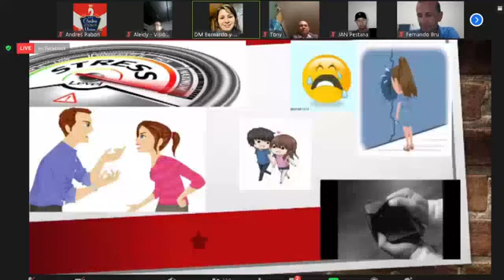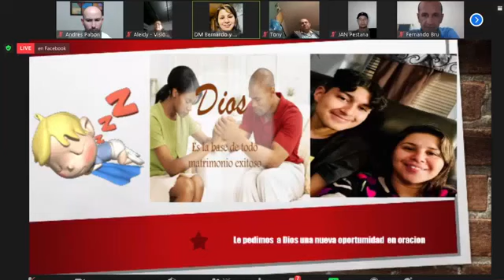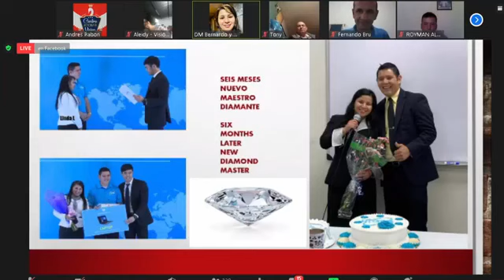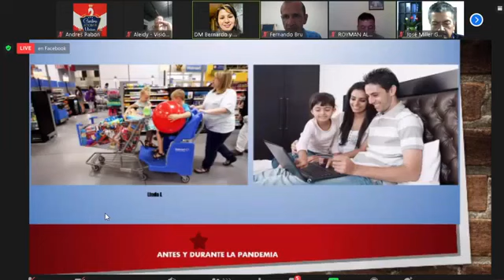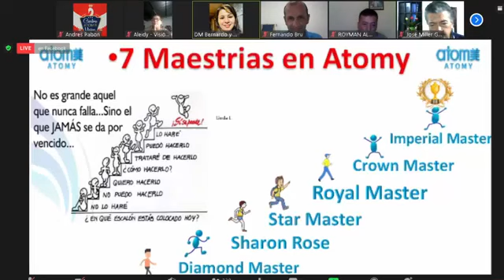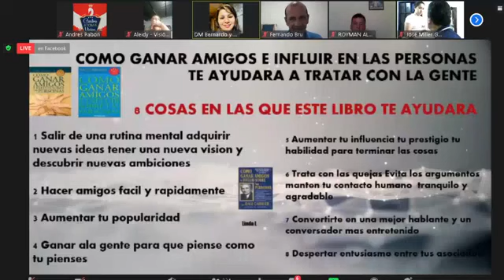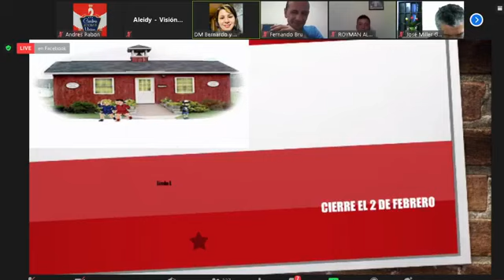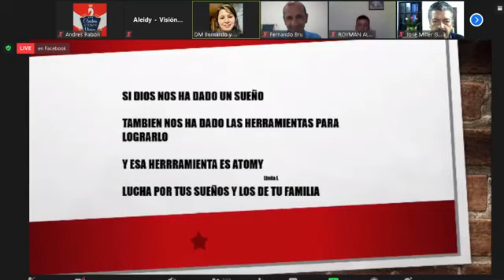Impactante testimonio con excelentes resultados.